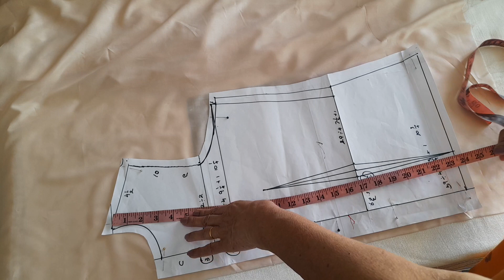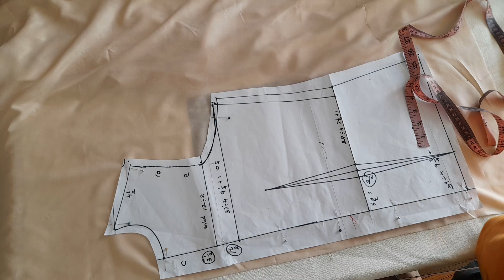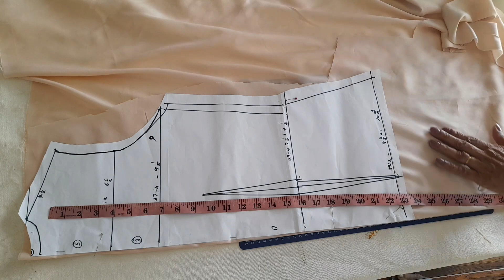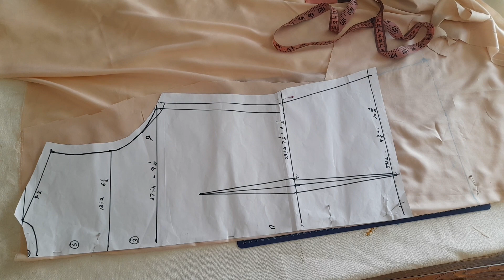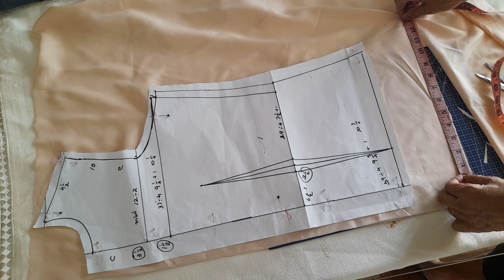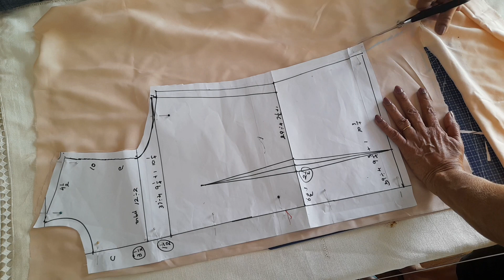This the blouse that i sew for the basic bloke